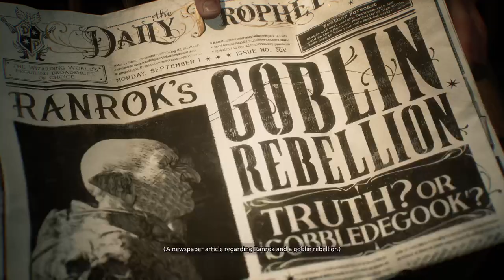Hogwarts Legacy (Ravenclaw) 001 - Dragons and Goblins and Professors oh my!